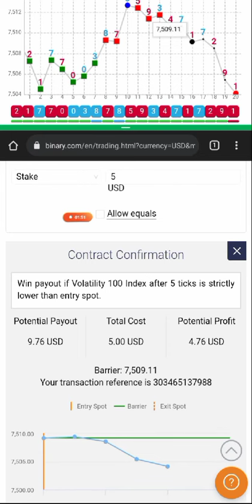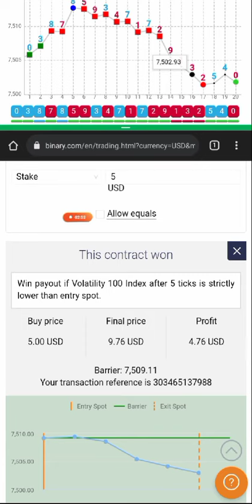Last Digit Strategy Binary - RiseFall Algorithm